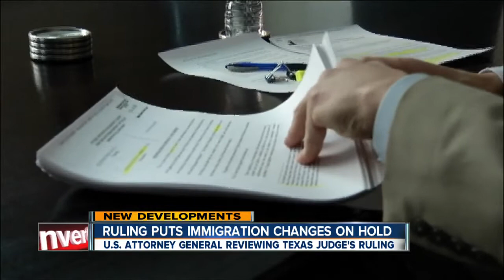Ruling puts immigration changes on hold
The U.S. Attorney General is reviewing a Texas judge's ruling on President Barack Obama's immigration plan.